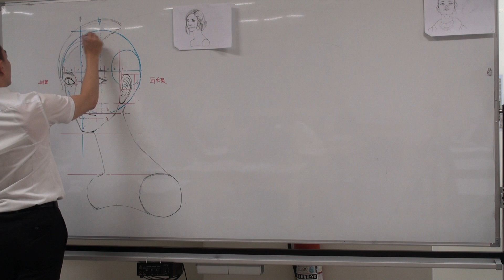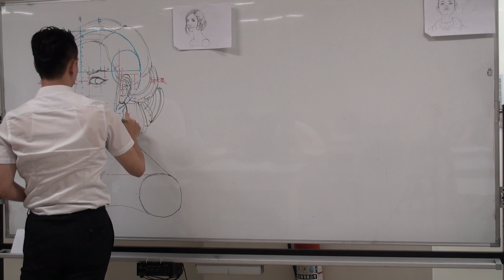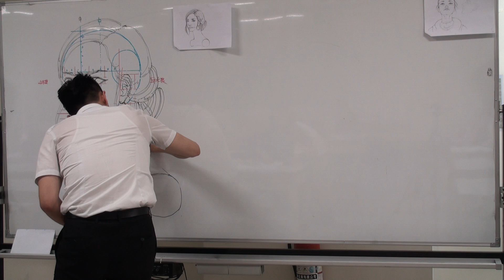04-07 水彩頭像-側面頭像-4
授課老師 - 鍾全斌
授課地點 - 樹德科大 DC401